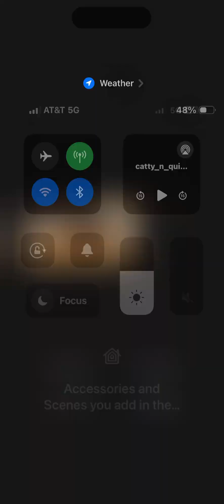December 4, 2024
Catty N quick Rein work